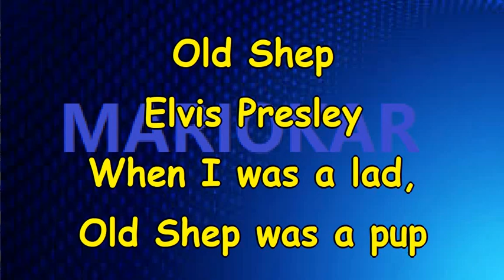Elvis Presley Old Shep karaoke